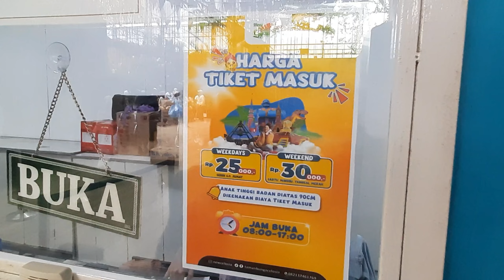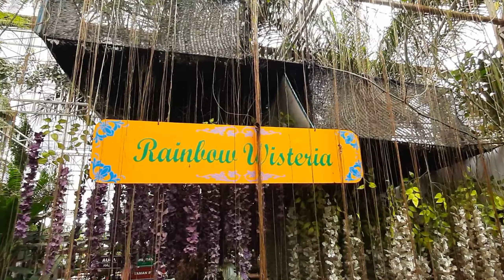KONDISI TERKINI TAMAN BUNGA CELOSIA | AJAK BOCIL LIHAT PETERNAKAN DINOSAURUS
Video kali ini kita sekeluarga jalan-jalan ke Taman Bunga New Celosia di Bandungan. Kita melihat berbagai varian bunga yang luar biasa indah.

Taman Bunga Celosia atau New Celosia adalah salah satu tempat wisata unggulan di Bandungan, Kabupaten Semarang, Jawa Tengah. Selain menikmati taman bunga bak negeri dongeng, Terdapat Banyak wahana yang menarik untuk bocil. wisata yang sangat rekomended untuk keluarga.